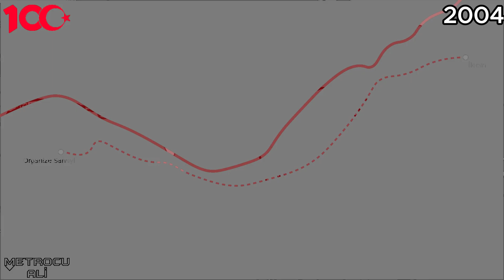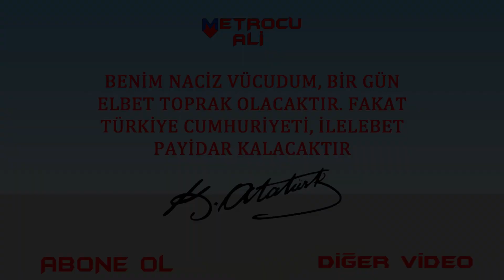Türkiye'nin 100 Yıllık Demiryolu Tarihi - Haritalı Anlatım | 100. Yıl Özel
Cumhuriyetimizin 100 yıllık demiryolu tarihini harita üzerinden anlattığım video karşınızda, Nice yüzyıllara ...

0:00 intro
0:05 Gazi Mustafa Kemal Atatürk'e sonsuz saygıyla...
0:16 Cumhuriyet öncesi demiryolları
1:01 1923 - Cumhutiyet dönemi
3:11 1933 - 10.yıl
6:01 1950 - Duraklama dönemi
7:13 1980 - Kentiçi raylı sistemler
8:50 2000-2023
13:17 Outro

Bu videoyu beğenmediyseniz; dislike atabilir ve yorumlara neden beğenmediğinizi yazabilirsiniz. Düşünceleriniz önemlidir.